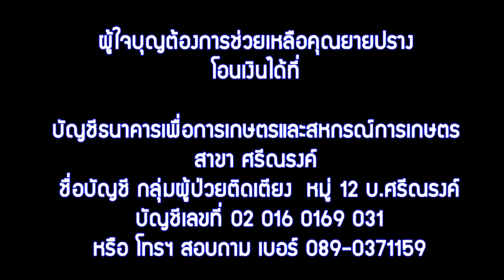วอนช่วย!“ยายปราง” ป่วยพาร์กินสันชีวิตสุดรันทด มีเพียงน้องสติไม่ดีคอยดูแล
01/07/2019 วอนช่วย!“ยายปราง” ป่วยพาร์กินสันชีวิตสุดรันทด มีเพียงน้องสติไม่ดีคอยดูแล

ชีวิตของยายปรางกับน้องสาวที่สติไม่ค่อยดีต้องอยู่อย่างอดมือกินมื้อ มีเพียงเบี้ยยังชีพคนพิการและเบี้ยผู้สูงอายุ เดือนละ 1,400 บาท ต้องใช้จ่ายอย่างประหยัด กินข้าวกับน้ำพริกกับเกลือแทบทุกวัน วันไหนโชคดีมีเงินซื้อไข่ก็ได้กินข้าวกับไข่ต้ม ถือเป็นเมนูที่ดีที่สุดแล้ว